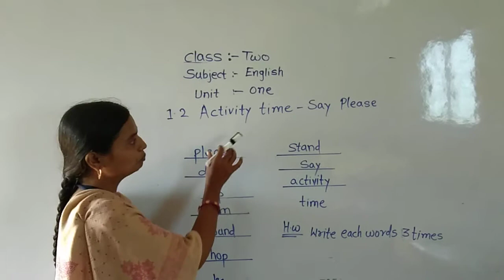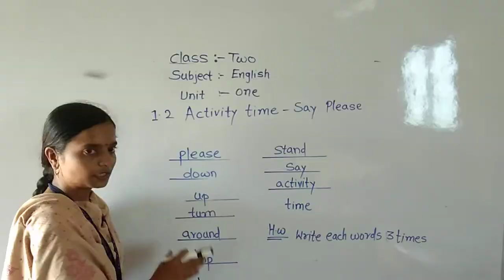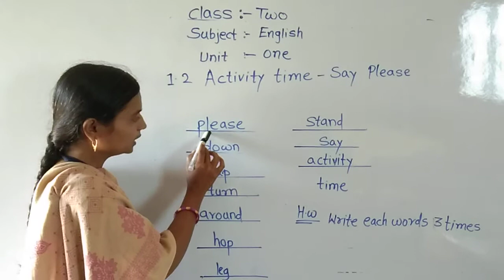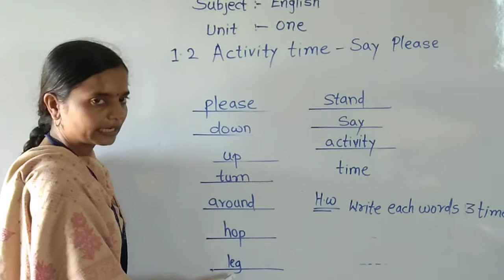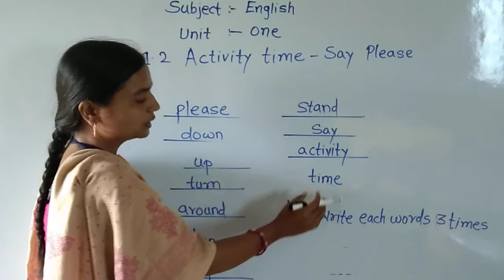Today's English words